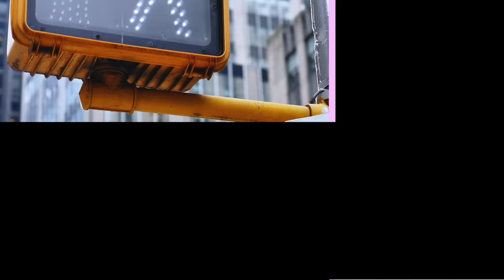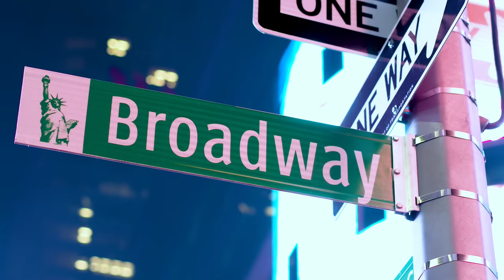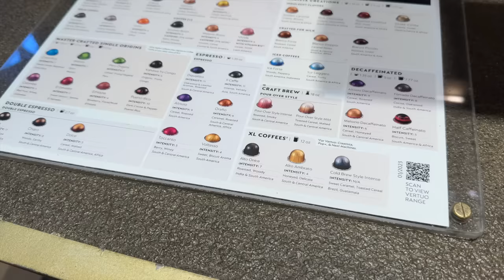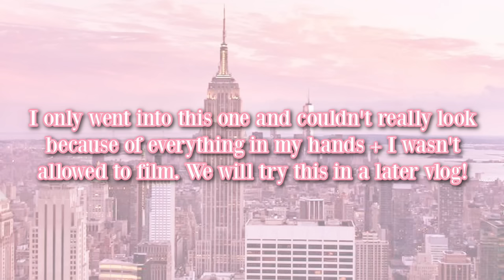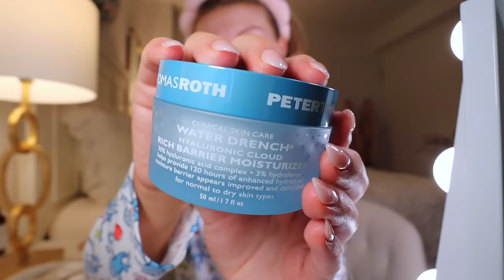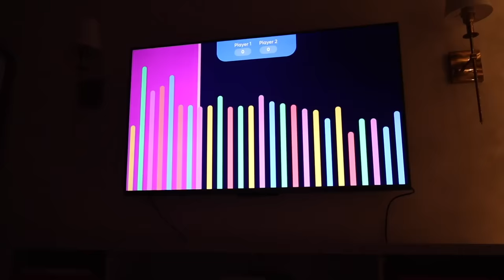New York City Day In My Life | Shopping on Madison Ave, Upper East Side, Coffee, Walking | LN x NYC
First day in my life vlog of 2024!🌟 So excited that you clicked on this video & are coming along for this fun day in Manhattan! See you in my next video. Xoxo, Lauren

Want To Send Me A Letter?:
Lauren Norris

Frequently Asked Questions:

25 (January 13, 1998)

iMovie